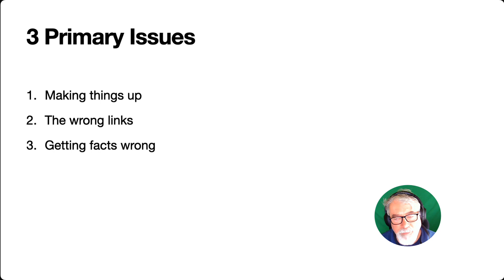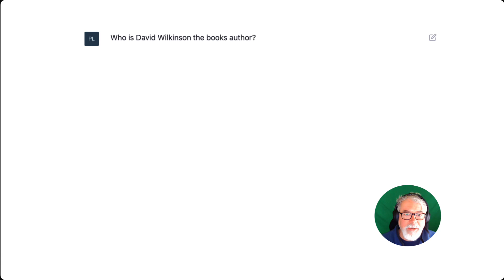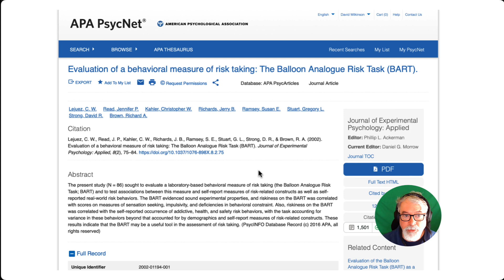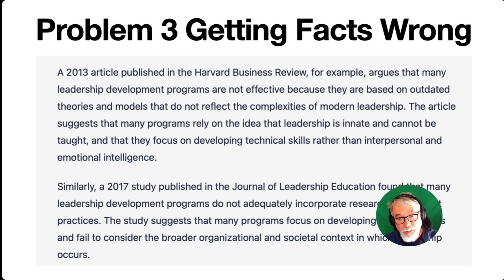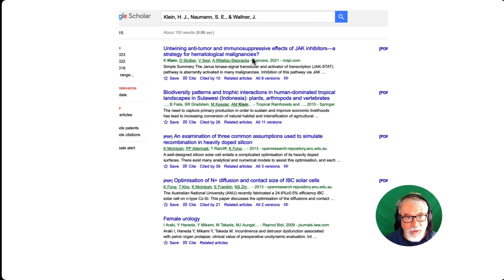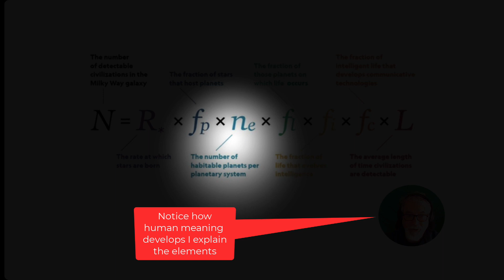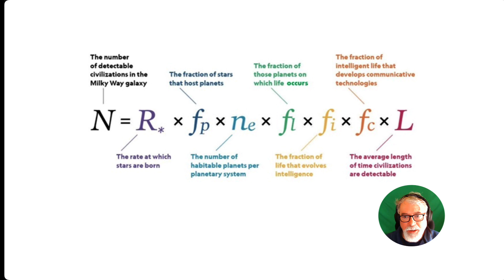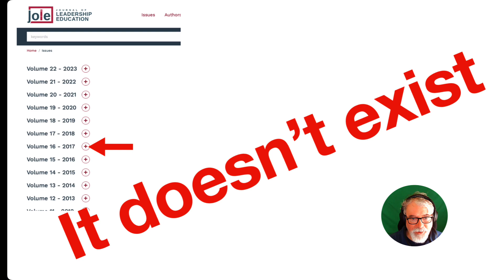Why ChatGPT does not provide facts - it only looks like it is!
Why ChatGPT and generative AI keeps getting things wrong

This video is an investigative piece into the limitations of ChatGPT and what to look out for when using it